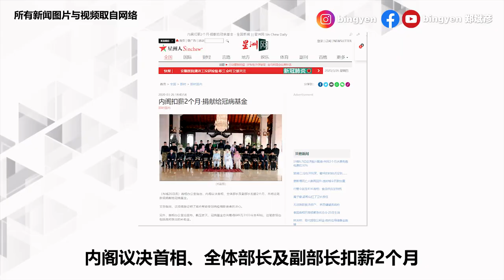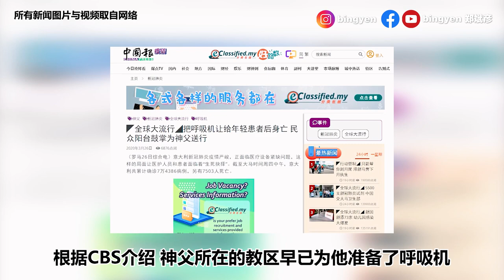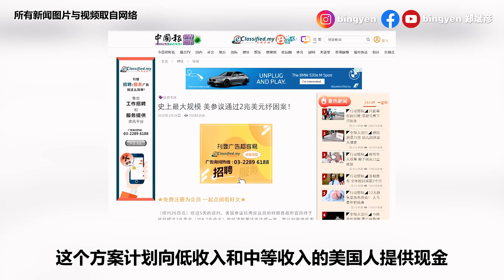【新闻最郑点】3月26日–破纪录！美国砸2兆救市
美国参院25日深夜以96比0票通过2兆救市计划，希望协助美国对抗新型冠状病毒并刺激经济。

【国内新闻】
1）215人出院
卫生总监诺希山宣布，截至今日中午12时，大马新增235确诊，累计确诊达2031人。
不过，也有16人治愈，累计出院215人。

2）3正副部长与民共患难
内阁议决首相、全体部长及副部长扣薪2个月，并将这笔款项捐献给冠病基金。截至昨天，冠病基金总共筹得850万。

3）孩子绘画传递正能量
在这个新冠肺炎防疫的非常时期，吉隆坡一家绘画学院My Art Studio TTDI的老师和孩子们就发起了一项活动， 透过绘画来传递爱与正能量，为大家近期所经历的紧绷情绪带来一丝温暖。

4）中国援助砂拉越
中国驻古晋总领事 程广中今天向砂拉越移交首批援助物资，即2万个由福建省政府捐赠的口罩，同时宣布中方的援助方案。其中包括分享中国诊疗技术和防控经验、向砂拉越提供远程医疗协助等等。

【国际新闻】
1）伟大神父舍己救人
意大利的新冠肺炎疫情非常严重。他们正面对着医疗设备短缺的问题。而一名72岁，感染了新冠病毒的神父慷慨地将他的呼吸机让给了一位更年轻的患者。根据CBS介绍，神父所在的教区早就已经为他准备了呼吸机，但神父拒绝使用。如今神父已经去世，当地民众为他鼓掌送别，悼念这位伟大的神父。

2）英超市设医护人员专属时间
疫情期间，许多地方都出现了购物风潮。在前线工作的医护人员，如果要在下班后抢购物资的话，实在很累。因此，英国位于威尔斯的这间Tesco特别开放了这个时段，来对医护人员表示感激。

3）美国史上最大救市计划！
美国参院25日深夜以96比0票通过2兆救市计划，希望协助美国对抗新型冠状病毒并刺激经济。这个方案计画向低收入和中等收入的美国人提供现金，每个成年人为 1200 美元，孩童为 500 美元。